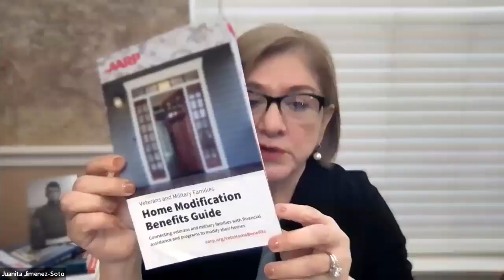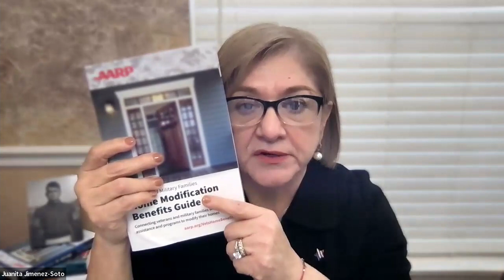Revamp & Revive: Home Modification Benefits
We know that transitioning from military service can be challenging, and making your house a home is important! That’s why we’ve teamed up with our partners at AARP to bring you a virtual town hall focusing on making home modifications so your house is comfortable.

During our Revamp & Revive: Home Modification Benefits for Veterans, you'll learn about AARP's Home Modification Benefits Guide. Maria Reed, Creator and Host of Moving with the Military, will join us to emcee this lively conversation! Our lineup of speakers will share exclusive insights and tips just for you, like:
✅ Enhanced Safety: Reduce the risk of falls and injuries with grab bars, nonslip flooring, and improved lighting. ✅ Increased Independence: Make daily tasks easier with accessible modifications like lower countertops and lever-style door handles.
✅ Greater Comfort: Enjoy a personalized living space that meets your needs and enhances your quality of life.